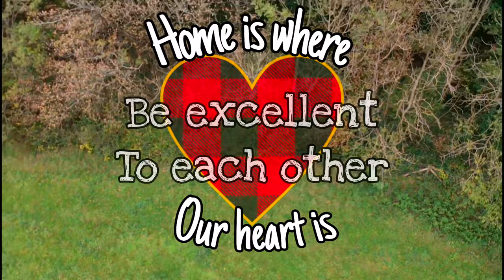The Unbelievable Truth About Dandelions!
The incredible dandelion King of the weeds!
A forgotten wonder rich with nutritional & healing properties. Used 1000s of years!
You can use the flower petals in salads or teas or boil them up putting all the goodness into a delicious syrup  you can use the leaves in salads the roots can be made into dandelion coffee! That tastes amazing and is a great healthy coffee alternative.

Dandylion can be used to treat things like

Reducing cholesterol

Regulating blood sugar

Reducing inflammation

Some limited, but positive, research has indicated that dandelion may help reduce the growth of certain types of cancer

Aiding digestion

Tea made of dandelion act as diuretic.

In folk medicine, dandelion is referred to as the elixir of life because it purifies the body of residues and negative energies. Because of its cleansing effect, it is also called blood purifier, laxative agent, liver cleanser and fatigue remover.

It rich with antioxidants, minerals, fibre & vitamins A, C and K. It also contains high level of iron, calcium and potassium.

The dandelion is a rich source of health & healing that we should all welcome back into our lives 😁

Follow our Facebook page for little lovely posts on all things we love 💚

Music by Jamie Norwood - the long walk you can find him